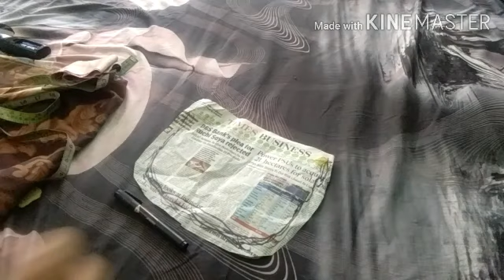How to make AC cover from old bed sheet. AC का कवर कैसे बनाये।